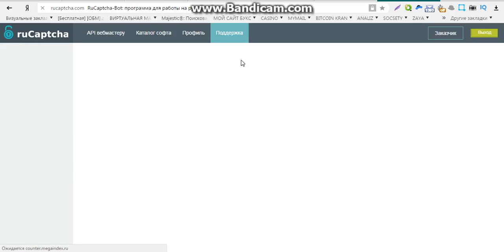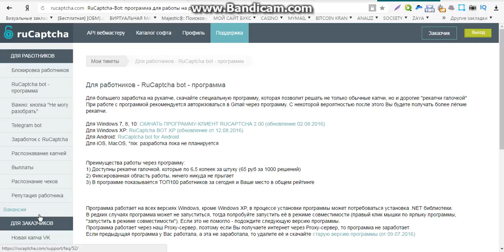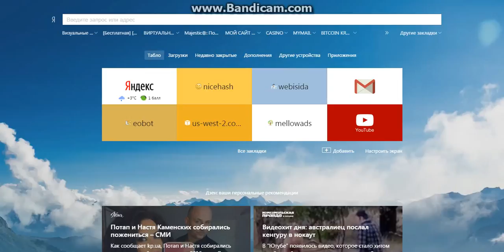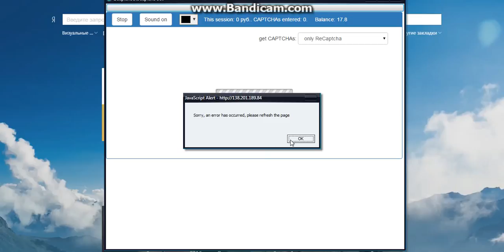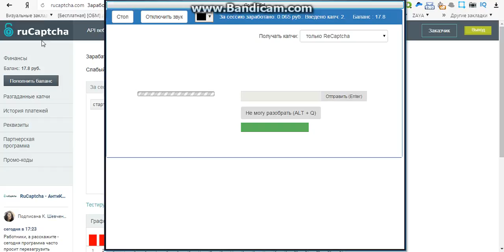настоящий заработок без вложений